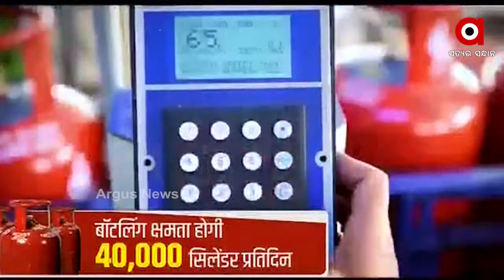ବିହାରକୁ ମୋଦିଙ୍କ ଉପହାର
ବିହାରକୁ ମୋଦିଙ୍କ ଉପହାର । 3 ଟି ପ୍ରକଳ୍ପର ଲୋକାର୍ପଣ କରିଛନ୍ତି ପ୍ରଧାନମନ୍ତ୍ରୀ । ଭିଡିଓ କନଫରେନ୍ସିଂ ମାଧ୍ୟମରେ ତିନୋଟି ପେଟ୍ରୋଲିୟମ ପ୍ରକଳ୍ପକୁ ଉଦଘାଟନ କରିଛନ୍ତି ପ୍ରଧାନମନ୍ତ୍ରୀ ନରେନ୍ଦ୍ର ମୋଦୀ । ଉଦଘାଟନ ସମୟରେ ବିହାର ରାଜ୍ୟପାଳ,ମୁଖ୍ୟମନ୍ତ୍ରୀ ଓ ଉପମୁଖ୍ୟମନ୍ତ୍ରୀ ଙ୍କ ସମେତ କେନ୍ଦ୍ରମନ୍ତ୍ରୀ ଧର୍ମେନ୍ଦ୍ର ପ୍ରଧାନ ମଧ୍ୟ ଉପସ୍ଥିତ ଥିଲେ